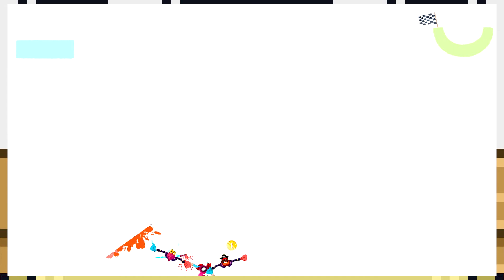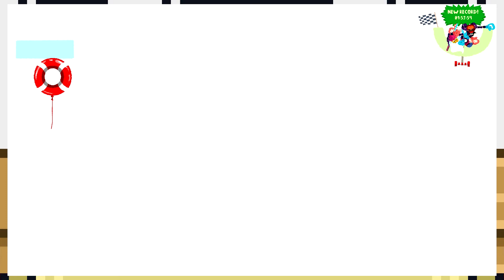Heave Ho - Part 7 - Later Gators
In this episode we finish the second to last level.